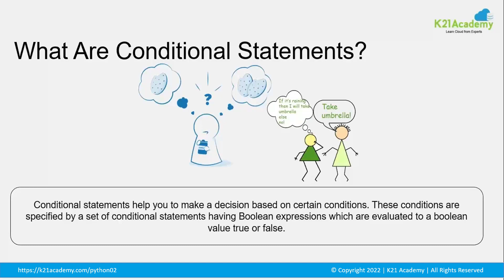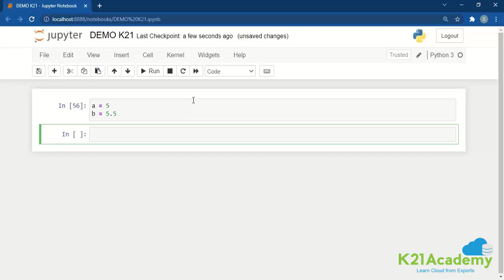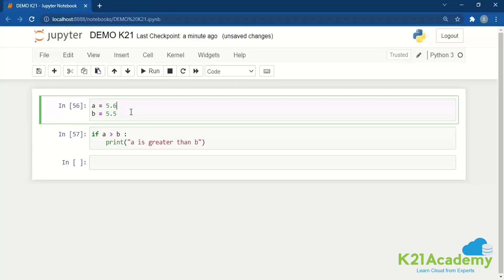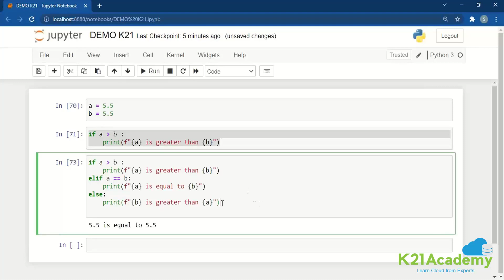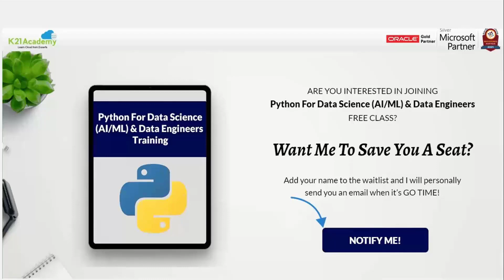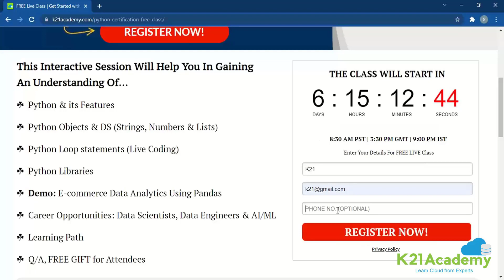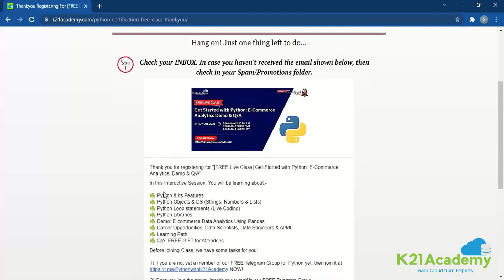Conditional Statements in Python | Python For Beginners | K21Academy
𝐉𝐨𝐢𝐧 𝐭𝐡𝐞 𝐅𝐫𝐞𝐞 𝐂𝐥𝐚𝐬𝐬 𝐨𝐧 𝐏𝐲𝐭𝐡𝐨𝐧 𝐅𝐨𝐫 𝐃𝐚𝐭𝐚 𝐒𝐜𝐢𝐞𝐧𝐜𝐞 & 𝐃𝐚𝐭𝐚 𝐄𝐧𝐠𝐢𝐧𝐞𝐞𝐫𝐬 𝐛𝐲 𝐂𝐥𝐢𝐜𝐤𝐢𝐧𝐠 𝐡𝐞𝐫𝐞

📌Decision-making is as important in any programming language as it is in life. Decision-making in a programming language is automated using conditional statements, in which Python evaluates the code to see if it meets the specified conditions.

📌The conditions are evaluated and processed as true or false. If this is found to be true, the program is run as needed. If the condition is found to be false, the statement following the If condition is executed.

📌The If statement is the most fundamental decision-making statement, in which the code is executed based on whether it meets the specified condition.

📌If-else statement is used when both the true and false parts of a given condition are specified to be executed. When the condition is true, the statement inside the if block is executed; if the condition is false, the statement outside the if block is executed.

We will be covering more in the video in depth! Watch the video till the end to gain some amazing insights😍

𝐖𝐚𝐧𝐭 𝐭𝐨 𝐊𝐧𝐨𝐰 𝐌𝐨𝐫𝐞 𝐚𝐛𝐨𝐮𝐭 𝐏𝐲𝐭𝐡𝐨𝐧
𝐓𝐡𝐞𝐧 𝐡𝐞𝐚𝐝 𝐭𝐨 𝐭𝐡𝐞 𝐯𝐢𝐝𝐞𝐨  👇

𝐖𝐡𝐞𝐫𝐞 𝐡𝐞 𝐄𝐱𝐩𝐥𝐚𝐢𝐧𝐬 :
00:00 - 00:51 - Introduction
00:51 - 01:56 - What are Conditional Statements?
01:56 - 07:27 - Working with Conditional Statements in Jupyter Notebook
07:27 - 08:12 - Want me to save you a seat?
08:12 - 09:37 - Learning Path for Python
09:37 - 11:19 - How to Register for the Free Class!!!
11:19 - 11:32 - Join our YouTube & Telegram Channels.
11:32 - 11:44 - Thank You.